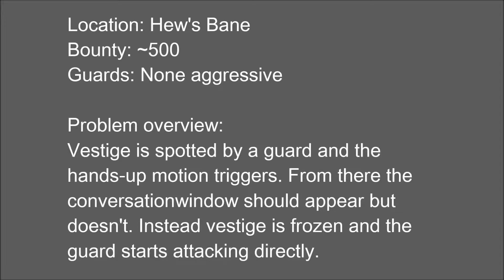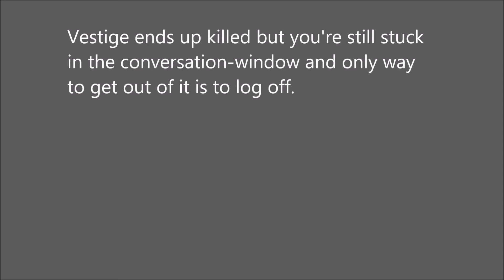ESO: glitch in conversation with guards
This is a problem which I've come across three times today. After searching for solutions there seemed to be a lot of confusion about what actually happens so I decided to make a quick recording of it.

This seems to be related to the thieves guild DLC as I've not come across it until I bought it. What happens is that the vestige has a bounty but there is no "heat" so guards aren't supposed to attack you directly. As you come across a guard the conversation filter opens but gives you no options to say anything. Instead the game seems to treat it like a flee-option as it adds another bounty and the guard starts attacking you. The vestige is killed and once you respawn you're still stuck in a conversation-filter where the only solution is logging off.

This problem seems to have been around for a while with no clear solution. The glitch can't be fixed by repairing, reinstalling etc.